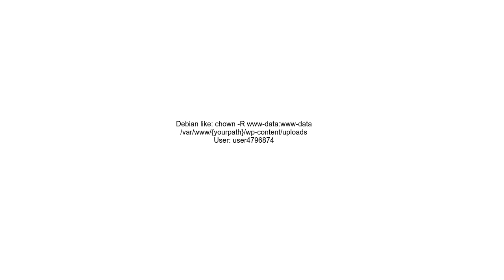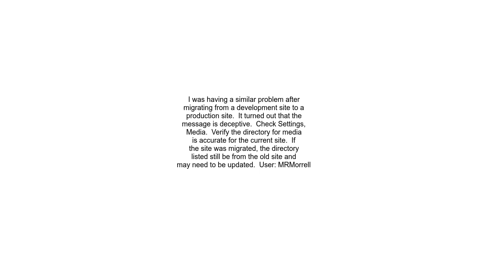Unable to create directory in wp contentuploads in Wordpress